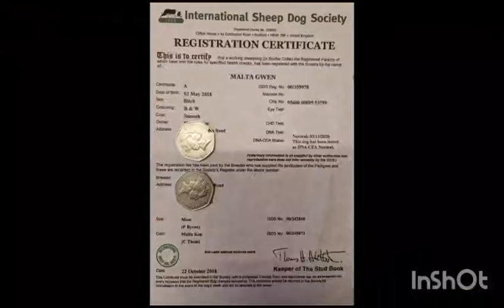LOT 19 - MALTA GWEN - 7/2/24 TIMED INTERNET AUCTION OF WORKING SHEEPDOGS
Video from Farmers Marts - Dafydd